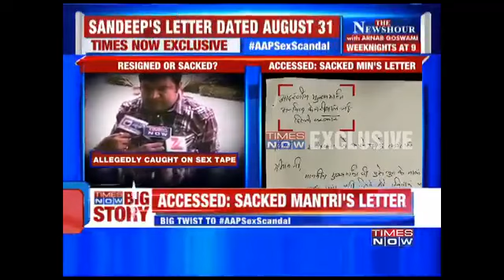AAP Controversy: Sandeep Kumar - Resigned Or Sacked? | Exclusive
TimesNow accesses sacked cabinet minister Sandeep Kumar's resignation letter dated August 31.
Arvind Kejriwal claimed: Sandeep Kumar was sacked.
Sandeep Kumar: Resigned or sacked?